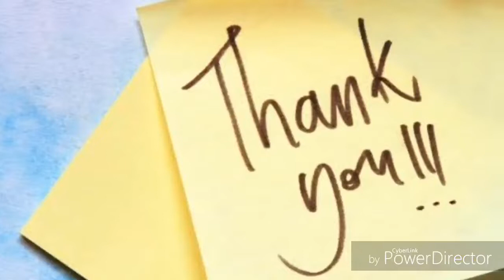Bread Pizza Roll | Snack | Yummy Tummy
Ingredients:

Onion
Tomato
Greenchilly
Garlic
Soya Sauce
Chilly Sauce
Mozerrella Cheese
Bread
Maida
Water
Oil